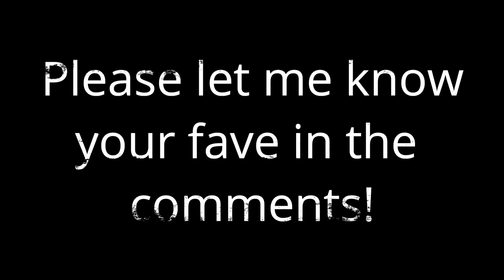Ashford Blending Board Used for Rolags, Spinning and SWATCHES!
There's nothing better on a dark icky day than some color!  Hang out with me while I use my Ashford blending board to make four different rolag sets.  I'll also spin and swatch, so it gives you the opportunity to see each yarn finished, and knit into a swatch.

I hope it inspires someone!

Find me!

Ravelry: Bammerkt